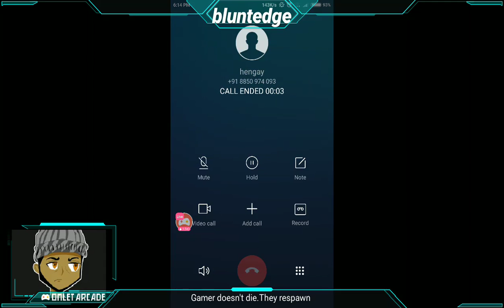🔴 Lets kill dead people. PUBG by Knightowl Gaming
Follow me for more:
By Knightowl Gaming
KnightowlGaming